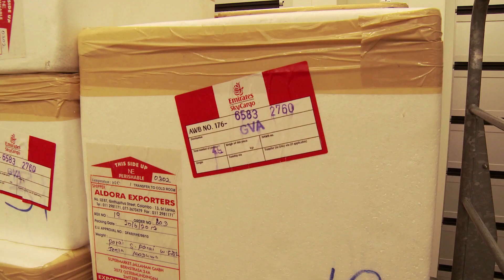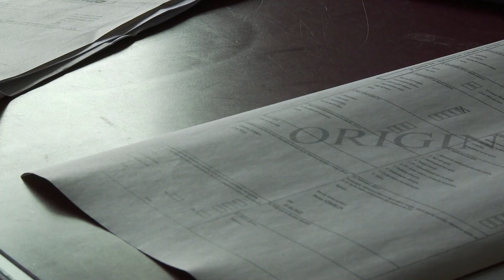Le service vétérinaire des douanes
Réalisé en juin 2012